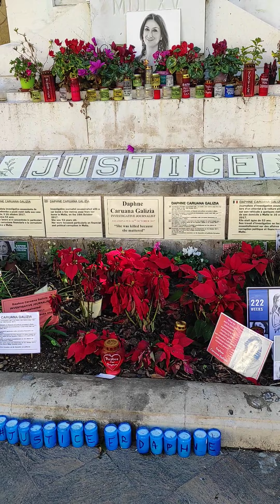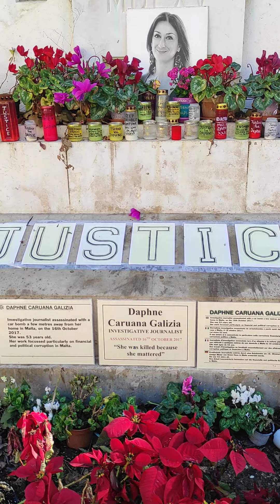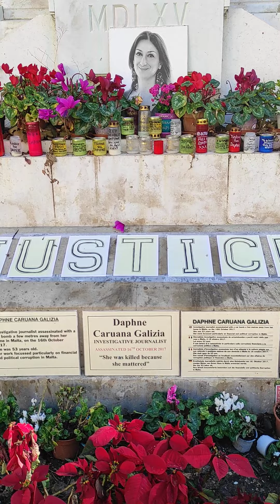PAMIĘCI DAPHNE CARUANA GALIZIA